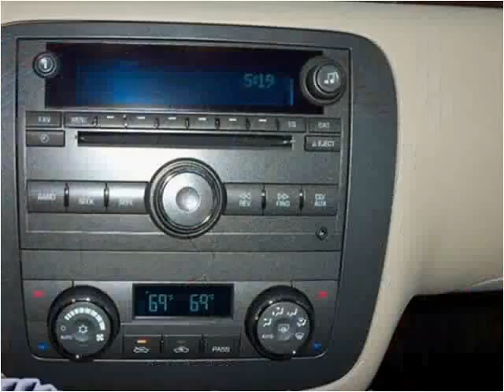2011 Buick Lucerne available from Lynch GM Superstore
This 2011 Buick Lucerne is available from Lynch GM Superstore.